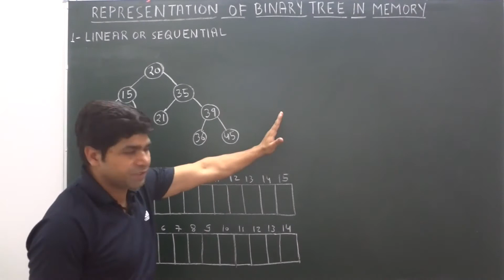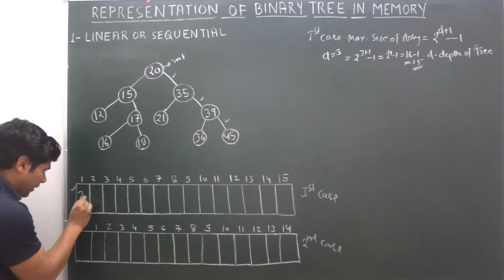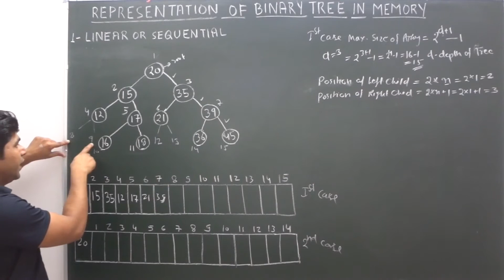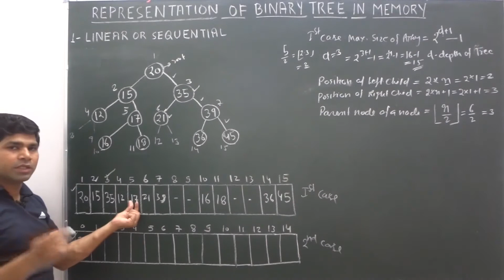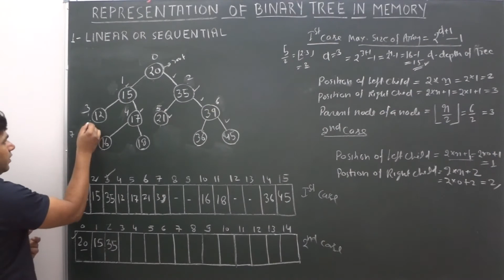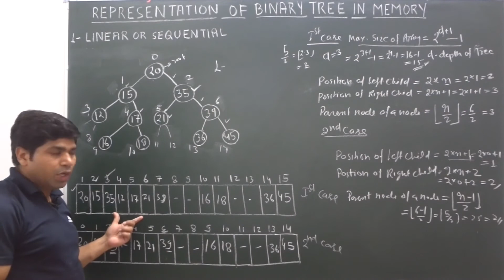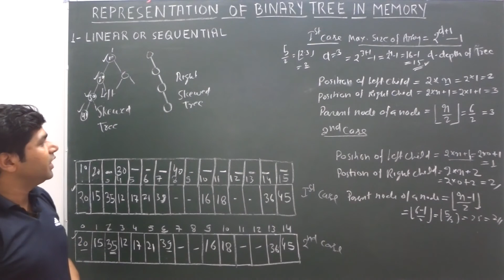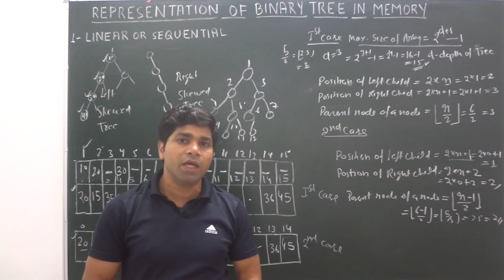BINARY TREE REPRESENTATION(PART-1) | ARRAY(LINEAR) REPRESENTATION | DATA STRUCTURE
BINARY TREE REPRESENTATION(PART-1) | ARRAY REPRESENTATION
LINEAR OR SEQUENTIAL REPRESENTATION OF BINARY TREE
ADVANTAGES OF ARRAY REPRESENTATION OF BINARY TREE
DISADVANTAGES OF ARRAY REPRESENTATION OF BINARY TREE